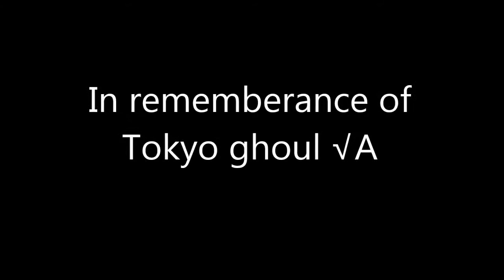Monstercore (AMV) - Scribble (Tokyo Ghoul √A)